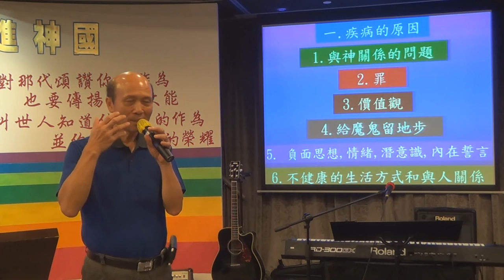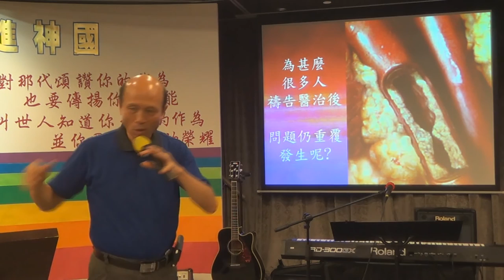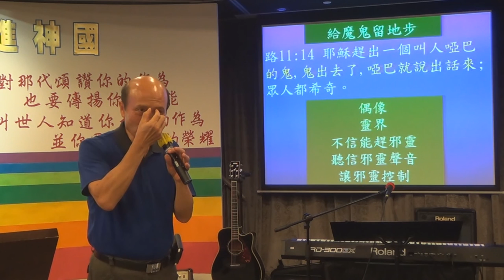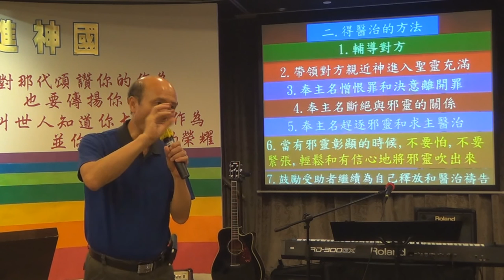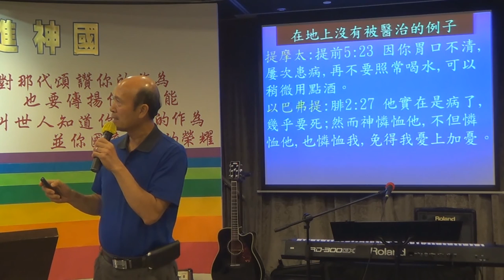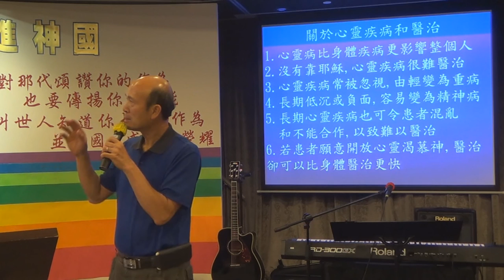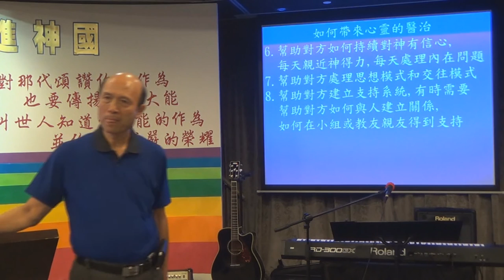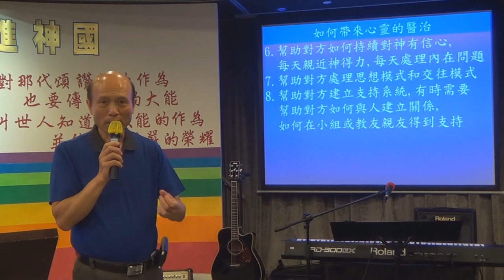76.如何做趕逐邪靈和醫治禱告和示範 4/4-葉牧師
如何做趕逐邪靈和醫治禱告和示範 4/4